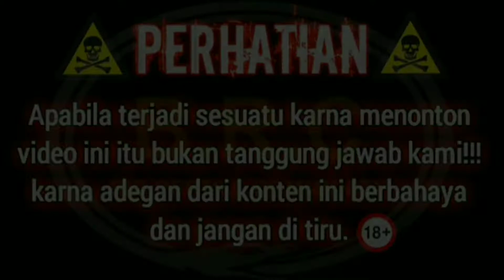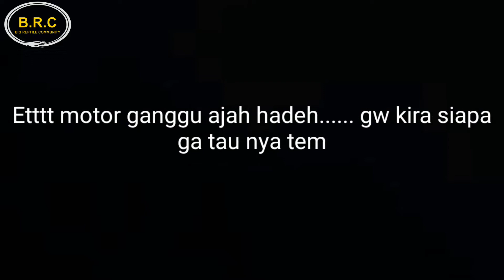EDUKASI MASALAH GIGITAN ULAR BERBISA DAN TERNYATA ADA HAL YANG TIDAK DI INGINKAN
Mengedukasi tentang gigitan ular berbisa dan tiba-tiba ada hal yg mengejutkan datang sangat tidak di duga..